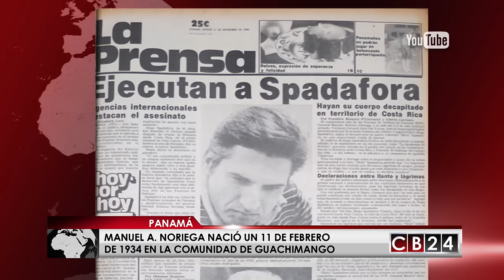Manuel A. Noriega: La vida del controvertido ex "Hombre Fuerte de Panamá"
Conocido como "El Hombre Fuerte de Panamá", el doble agente de la CIA por excelencia en América Latina o simplemente como el Dictador de Panamá, así es recordado Manuel Antonio Noriega. Veamos a continuación quién fue este personaje que recuerda un capítulo gris en la historia de la nación canalera.